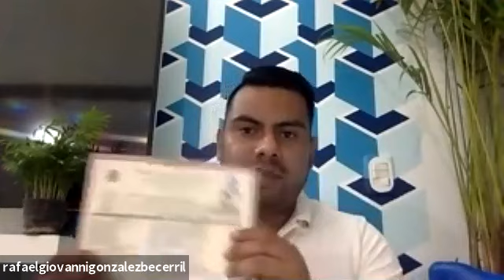Caso de éxito Rafael Giovanni González Becerril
Conoce la experiencia de nuestro egresado de la Licenciatura de Negocios Internacionales UST del Polivirtual.